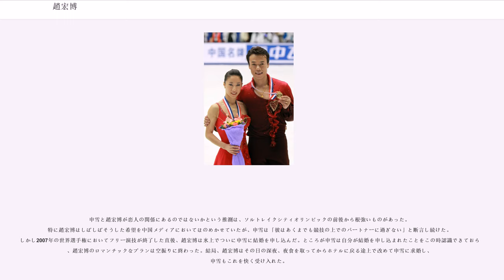趙宏博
趙 宏博（ちょう こうはく、、ツァオ・ホンボー、1973年9月22日 - ）は、中華人民共和国ハルビン出身の男子フィギュアスケート選手（ペア）、コーチ。バンクーバーオリンピック金メダリスト、ソルトレイクシティオリンピック及びトリノオリンピック銅メダリスト。2002年、2003年、2007年世界フィギュアスケート選手権優勝。パートナーは妻の申雪。

コーチの勧めでペアに挑戦。その後1992年から申雪とペア競技に取り組み、1997年ごろから頭角を現し、長野オリンピックでは初出場でありながら5位という好成績を収めた。1999年世界選手権では中国のペアとして初めて世界選手権のメダルを獲得した。

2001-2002シーズン、ソルトレイクシティオリンピックでは、五輪史上初の4回転スロージャンプに挑戦、申雪は着氷に成功したかに見えたが直後にブレードが滑って転倒、4回転スロージャンプの成功認定はならず、銅メダル獲得となった。その後の世界選手権では中国のペアとして初めて優勝した。

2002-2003シーズン、グランプリファイナルを除く全ての大会で優勝を果たした。世界選手権ではSPでサイドバイサイドのスピンでバランスを崩し2位。FSの公式練習で4回転スロージャンプで申雪が足首を負傷し、痛み止めを打ち演技に臨んだ。ノーミスでスタンディングオベーションを起こし、世界選手権2連覇を果たした。

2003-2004シーズン、グランプリシリーズの採点方式が新採点方式(CoP)に移行。スケートカナダではタチアナ・トトミアニナ/マキシム・マリニン組に敗れ2位となるが、当シーズンよりISUグランプリシリーズに組み込まれた中国杯では優勝。グランプリファイナルではスケートカナダで敗れたトトミアニナ/マリニン組に18.78の大差をつけ3度目の優勝。世界選手権のSPでは趙宏博がソロジャンプで転倒し4位。FSでは前年に引き続きスタンディングオベーションを起こし1位。最後の6点満点方式を採用となった大会で技術点で2個、芸術点では10個の6.0を獲得した。

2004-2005シーズン、スケートカナダ、エリック・ボンパール杯、ロシア杯とグランプリシリーズは全勝。グランプリファイナルも優勝し、この4戦はSP、FSを通じ完全優勝を果たした。四大陸選手権の練習時に左足のアキレス腱を痛め棄権。怪我が治らないまま出場した世界選手権ではSP3位。FSの6分練習には姿を見せたが、演技を行わず棄権をした。

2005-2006シーズン、8月にアキレス腱断裂の重傷を負い、練習に復帰できたのは11月だったためグランプリシリーズの欠場を余儀なくされた。トリノオリンピックでは金メダル候補と思われていたが、長年のライバルだったロシアのトトミアニナ/マリニン組、後輩である中国の張丹/張昊組に敗れ、念願であったオリンピックでの金メダル獲得はならなかった。

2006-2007シーズン、出場した全ての大会でSP、FSを通じて完全優勝。世界選手権のFSの演技終了後、申雪にプロポーズを行う一幕もあった。

2007－2008シーズンより競技会には出場せず、アイスショーを中心に活動していたが、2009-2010シーズンISUグランプリシリーズで国際大会に復帰。中国杯、スケートアメリカと優勝。この優勝でボフロスト杯を含め、グランプリシリーズ7大会を制した初めての選手となった。グランプリファイナルでは自らが持つ国際スケート連盟主催大会スコアの最高記録を塗り替え、史上最多6回目の優勝をした。バンクーバーオリンピックでは、SP76.66点、FS139.91点、合計216.57点というパーソナルベストを記録。ロシア勢の13連覇を阻んで金メダルを獲得した。

2010年2月に現役引退を発表。2010年8月に自らが主催したアーティストリー・オン・アイスで海外のスケーターも招き、結婚式を行った。

2013年9月3日、第1子となる女児が誕生した。

現在はコーチとして活躍しており、今日の中国ペアでトップクラスの4組(彭程/張昊組、隋文静 /韓聰組、于小雨/金揚組、王雪涵/王磊組)を指導している。2014年、教え子たちはグランプリシリーズで中国杯の表彰台独占をはじめ出場...